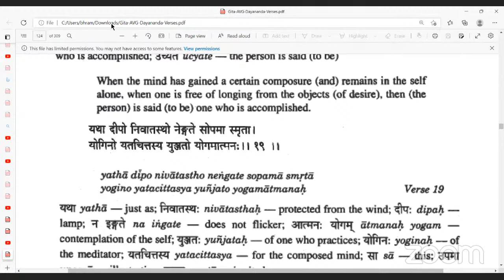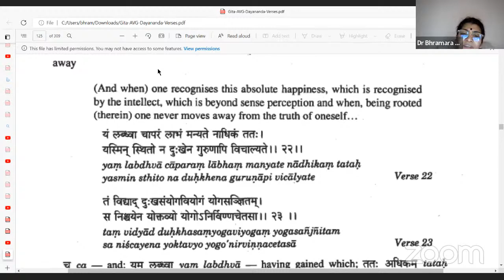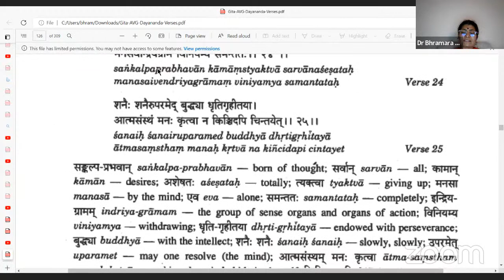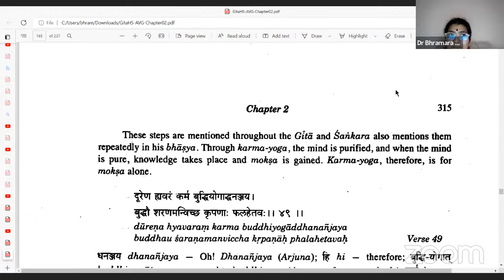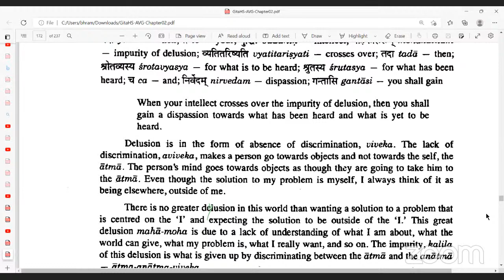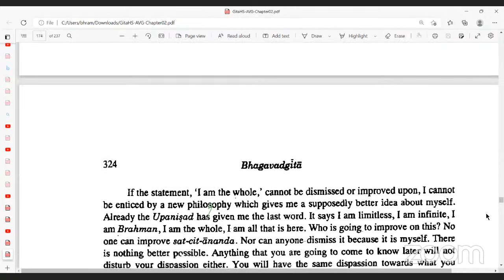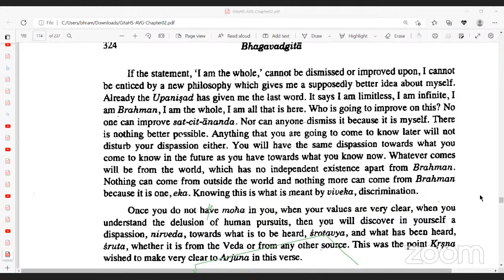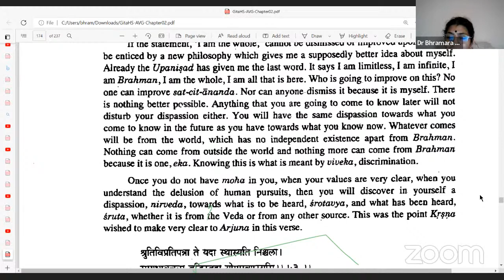Gita Home study Manana Session 58 Chap 6 slokas 18-28 , Chap 2 Sloka 52